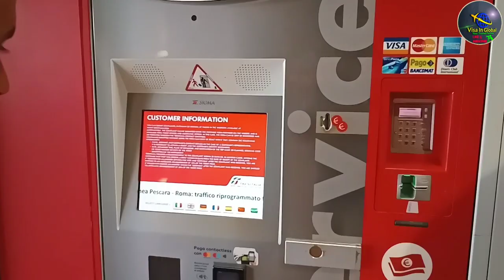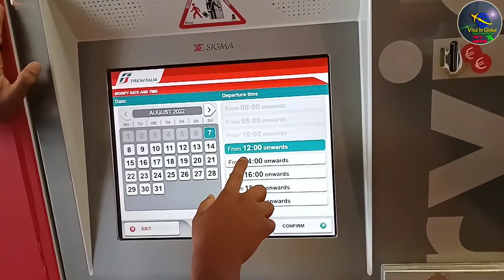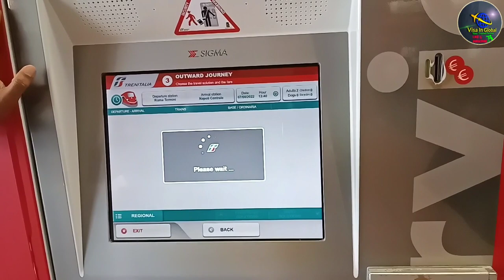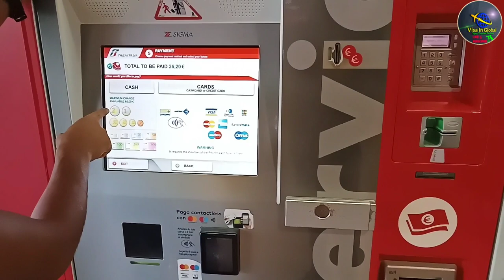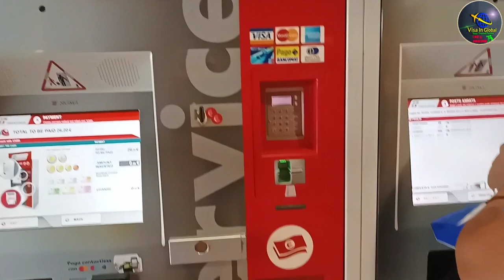ইতালির রোম থেকে সহজে কিভাবে ট্রেন এ অন্য দেশ বা সিটিতে যাবেন। europe Visa In Global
পরবর্তী ভিডিও সবার আগে পেতে আমাদের সাথেই থাকুন। এছাড়া আমাদের ফেইসবুক পেইজ এ লাইক দিয়ে একটিভ থাকুন। আমরা সব সময় আশা করি আপনাদের কে সঠিক তথ্য দিয়ে সাহায্য করতে। আশা করি আমাদের সাথেই থাকবেন। আল্লাহ্ পাক সবার মনের আশা পূরণ করুন। আমিন 🤲😍

Visa In Global
Europe Visa
Romania Visa